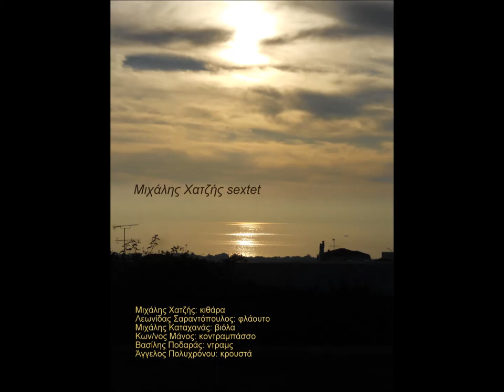Μικρό Πονετικό (Little compassionate one)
Από το άλμπουμ του Μιχάλη Χατζή με τίτλο: "Μυστικός Ευφράτης".

Μιχάλης Χατζής: κλασσική κιθάρα
Λεωνίδας Σαραντόπουλος: φλάουτο
Ντίνος Μάνος: κοντραμπάσσο
Μιχάλης Καταχανάς: βιόλα
Άγγελος Πολυχρόνου: κρουστά
Βασίλης Ποδαράς: ντραμς

From Mihalis Hatzis's album: "Mystikos Ephrates"

Mihalis Hatzis: classical guitar
Leonidas Sarantopoulos: flute
Michalis Katachanas: viola
Ntinos Manos: double bass
Angelos Polychronou: percussion
Vassilis Podaras: drums